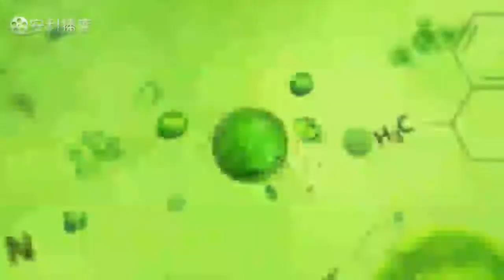健康的身体如何吃出来？？健康知识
健康的身体如何吃出来？？健康的身体如何吃出来？？

微信公众号：沙迦笔记；
WeChat：Bruce1934；